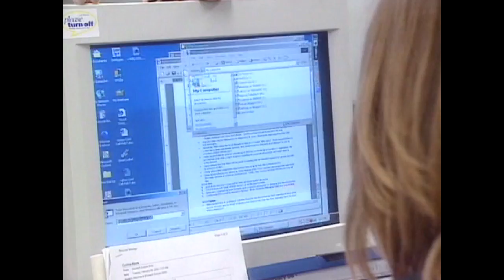Information Technology - Female Role Model Career Video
This clip shows Shawna White, a desktop support analyst who troubleshoots and repairs client problems, during a typical day on the job. Shawna is one of three women with successful careers in the traditionally male-dominated field of information technology profiled in this Female Role Model Career Video. The other two women are:

• Coraleigh Hine, a computer service support technician specializing in sales and installtion
• Nancy Nadeau, a software developer producing high-end tools for digital image creation

These three dynamic women will inspire your female students to explore new occupations. Additional information from co-workers and supervisors supplements each job profile.

This video is part of a series that features in-depth career information on 35 specific industries, capturing real women working, during a typical day on the job. Each program reveals the personal experiences and insights of successful women in technology and trades occupations, and sends the all-important message to women and girls that the sky is the limit!

These inspirational DVDs supplement industry tours, providing a great addition to any library, career counseling center or outreach campaign.